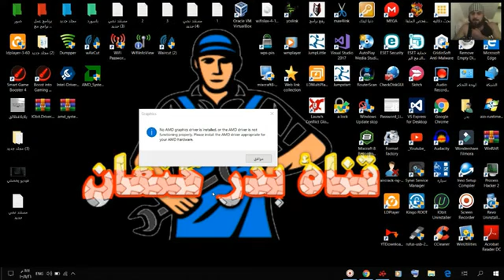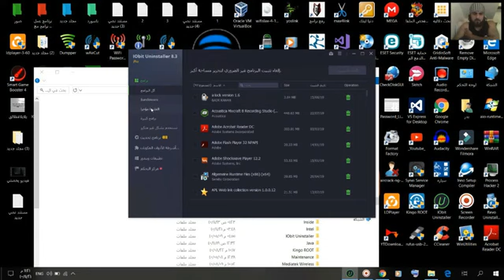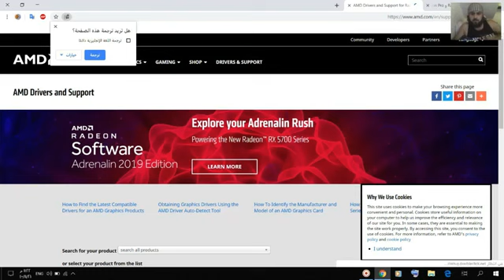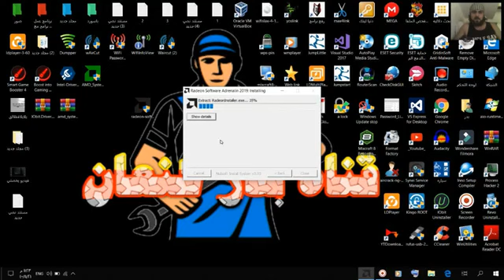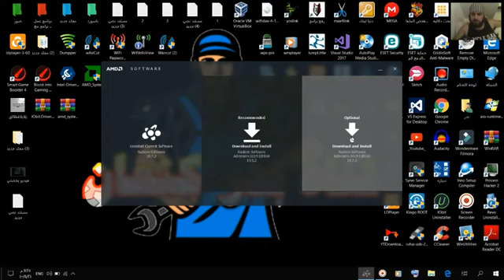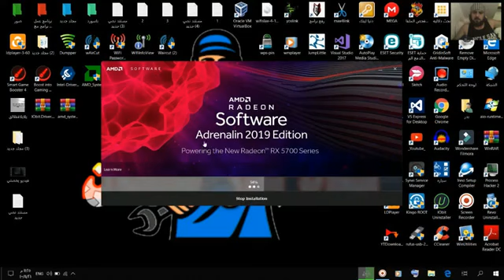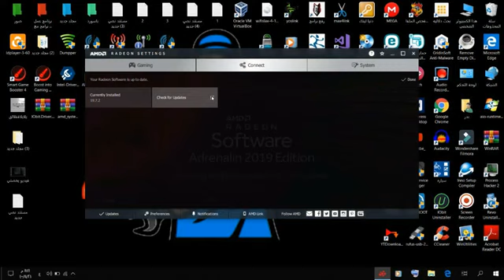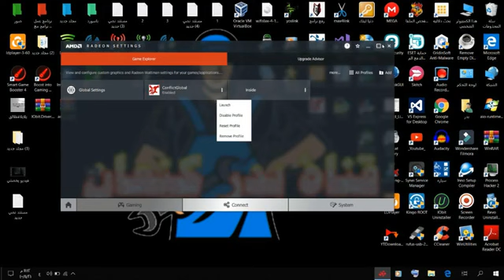تحميل تعريفات كرت الشاشة AMD / اقراء الوصف مهم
الحلقة الثانيه من هنا رابط الحلقة 👇طريقة ضبط اعدادات كرت الشاشة amd من اجل تسريع الالعاب
حل مشكلة تعريف كارت الشاشة AMD الخطأ رقم 195 | amd error 195 fix

تحميل تعريفات كرت الشاشة AMD من الموقع الرسمي

كيفيه تحديث تعريف كرت الشاشة AMD

تنزيل التعريف الجديد لكروت شاشه AMD ويندوز 10

رابط الموقع الرسمي  AMD